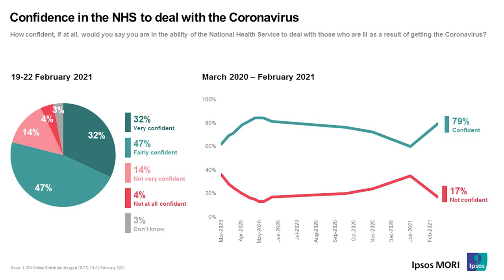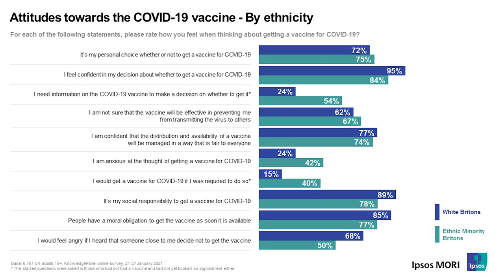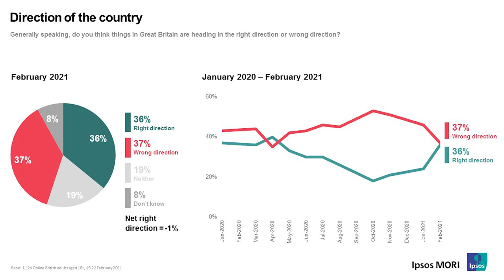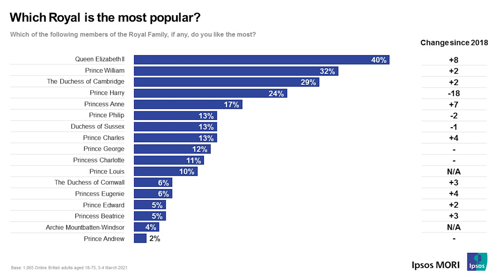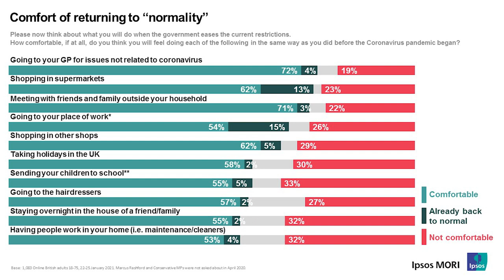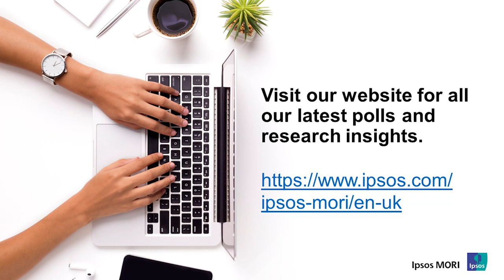Ipsos MORI Highlights 10 March 2021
Chief Executive Ben Page brings you the highlights of Ipsos MORI research released this month. We explore latest findings from our REACT report, changing attitudes towards the vaccine and how comfortable Britons are returning to normal.

00:00
Welcome

00:08
Final Findings From Latest COVID-19 REACT-1 Study Published

00:30
Confidence in the ability of the NHS to deal with COVID-19 at its highest since last June

00:52
Confidence in the vaccine growing, even among the most hesitant in people tracked in new Ipsos MORI UK KnowledgePanel poll

01:07

01:49
Johnson and Hancock see ratings rise amid pre-Budget boost in optimism

02:14

02:51
Royal Family makes the UK appear traditional and powerful

03:25
Britons among least likely to prioritise gender pay gap in COVID recovery

04:12
Britons are excited to see family and friends, spontaneous day trips and dining out when lockdown ends

05:01
Ipsos MORI